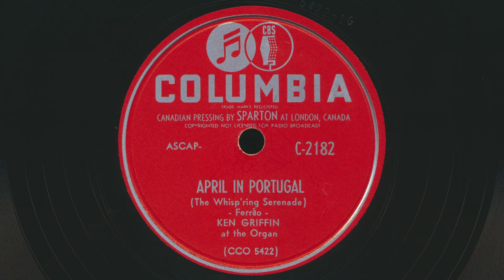1953 KEN GRIFFIN April In Portugal (The Whisp'ring Serenade) ORGAN SOLO - 78 RPM Record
Ken Griffin at the Organ – April In Portugal (The Whisp'ring Serenade)
 Written by Raúl Ferrão
 78 RPM audio transfer from the Bowness Arts collection of vintage records.

Ken Griffin – April In Portugal / Little Red Monkey
Label: Columbia C-2182 (Canada)
Format: Shellac, 10", 78 RPM
Released: 1953
Genre: Pop
Style: Organ Instrumental
Other side of this record: Little Red Monkey

Kenneth W. Griffin was an American organist and songwriter born on December 28, 1909, in Columbia, Missouri. He gained popularity in the 1940s as he broke into the nightclub circuit in Aurora, Illinois. Griffin's nightly performances at the Rivoli Cafe, which were broadcast on WMRO radio station, quickly became a fan favourite. His 1948 hit song, "You Can't Be True, Dear," was first released as an instrumental and later re-released with a vocal by Jerry Wayne, both versions garnering widespread success and selling over 3.5 million copies. Griffin recorded on various labels, with Columbia being prominent. Griffin passed away on March 11, 1956, in Chicago, Illinois, of a heart attack at the age of 46. Columbia, who had many hours of unreleased recordings, continued to release "new" records of Griffin's music for several years after his passing. Griffin charted posthumously as a songwriter with "You Can't Be True, Dear," recorded by the Mary Kaye Trio in 1959, which peaked number 75 on the U.S. Charts. More recently, his rendition of "Ebb Tide" was played in the fifth-season premiere of the American TV drama "Mad Men."